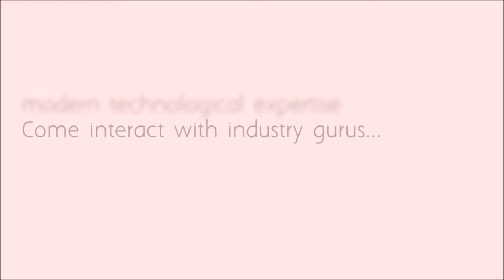International Wedding Workshop 2017! Presented by weddingsonline.in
The International Weddings Workshop is a space for our vendors from many categories to talk exclusively with Nicholas Bukovec...
Compare, learn and share tips on how to maximize your business opportunities in the wedding Industry!

The Speaker:
Nicholas is one of the worlds leading experts in the business of weddings. He has spoken for years in many international wedding conferences, (including: Ireland, UK, UAE, India, Germany, Austria).

The Venue: The Lalit, Mumbai
(@ Sahar Airport Road, Mumbai)

Date: 8th Feb, 2017 | Wednesday

Price: Free!
*Limited seats, T&C apply*